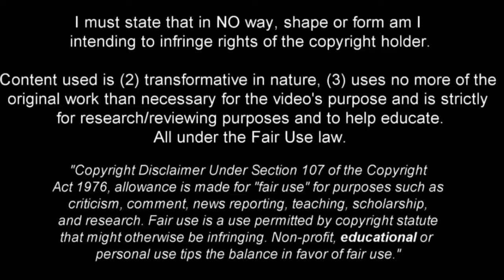Nuno Mendes - Full Season Show - 2022ᴴᴰ